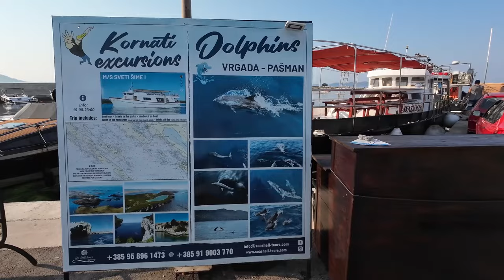Wyprawa na delfiny - Pakostane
Kolejny dzień w Chorwacji. Udaliśmy się na wyprawę w poszukiwaniu delfinów. Udało nam się je zobaczyć. Podpływały do łodzi i robiły piękny pokaz.